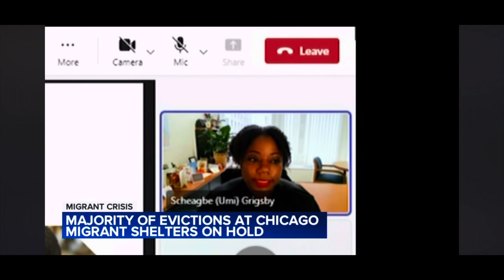Migrants in Chicago to be moved out. But to where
So the migrants are being evicted and moved but while are being moved to other towns and states some are being moved to well you’ll see in this very confusing one